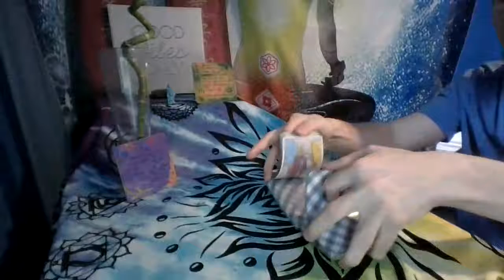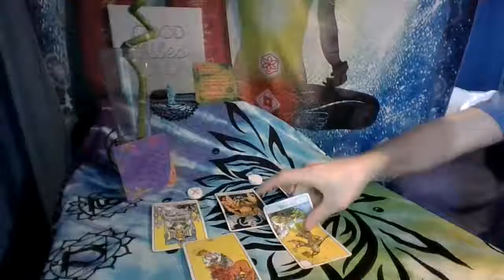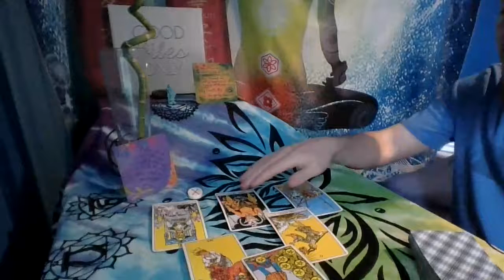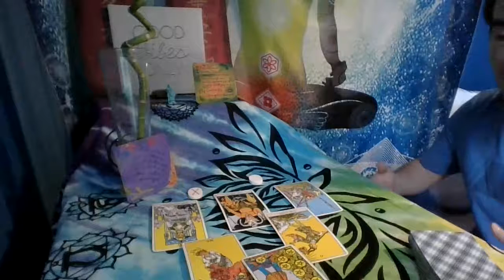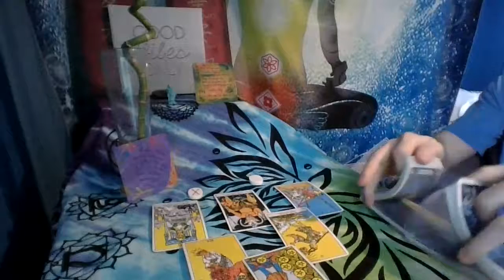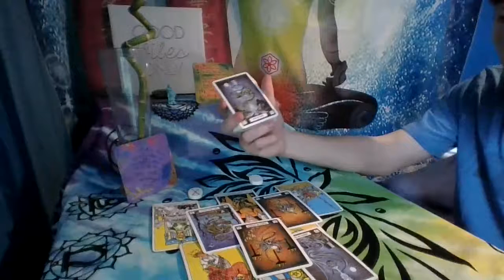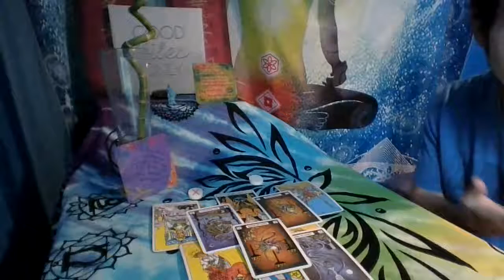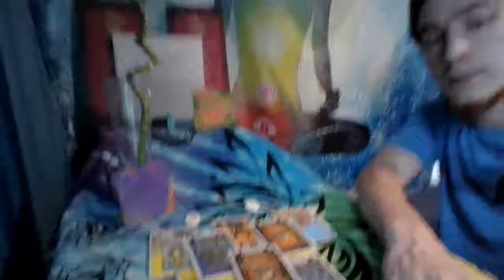Scorpio Timeless Message Does this relationship have any passion in it?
Scorpio during this time you got to think about what is best for you. I can see that you are tired of waiting and just want to move forward with or without them. You want a relationship that has passion and love not one that is dried out not willing to work on it.